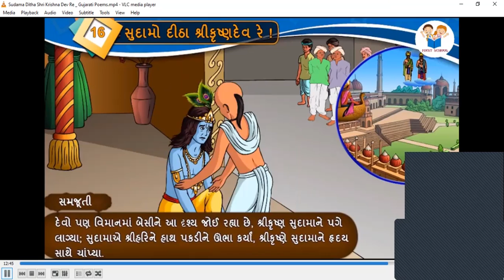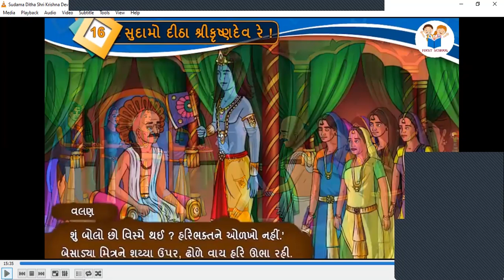ધોરણ 8 ગુજરાતી કાવ્ય 16 સુદામો દીઠા શ્રી કૃષ્ણ દેવ રે ! ભાગ 2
ધોરણ   8  ગુજરાતી   કાવ્ય   16  સુદામો દીઠા શ્રી કૃષ્ણ દેવ રે !  (  ભાગ   2 )  સમજૂતી